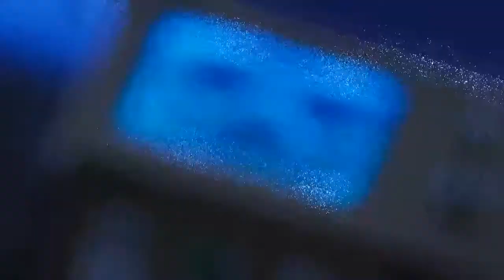Don't stay in one place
My very first edit using Fortnite's newly implemented Replay System.